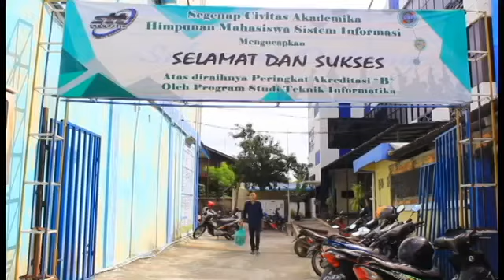proses bisnis GOJEK KAMPUS STTI YouTube